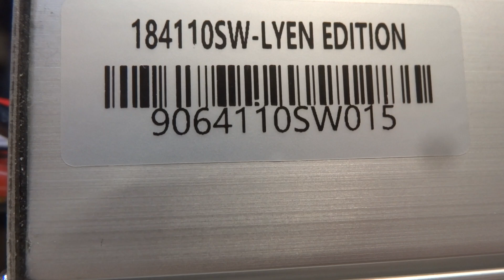Marie-France P.'s 18 FET 4110 Lyen controller #3 test run 5/15/2020